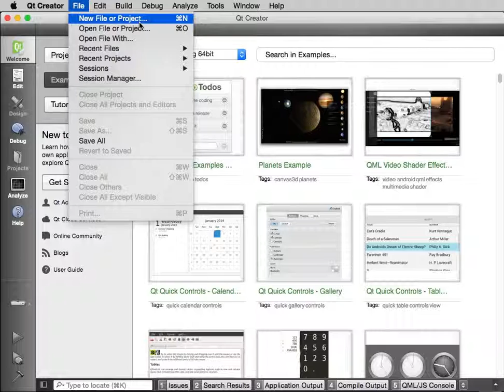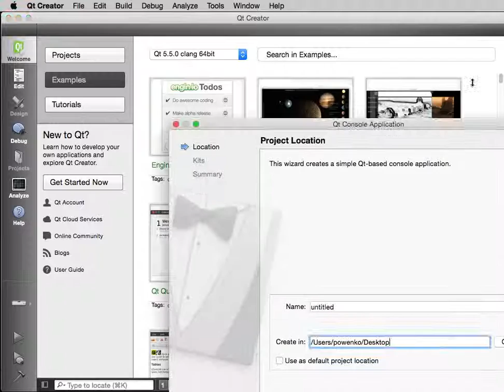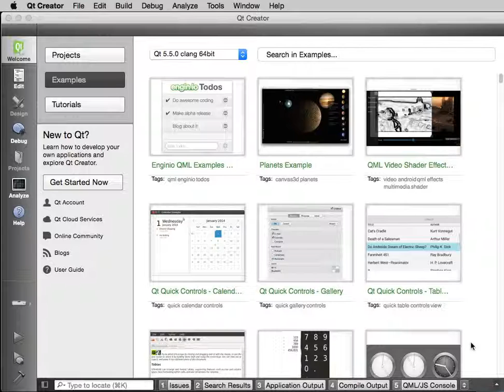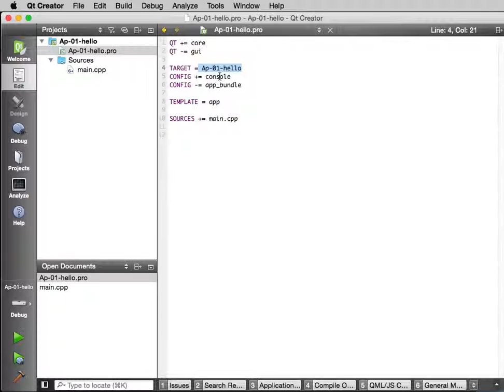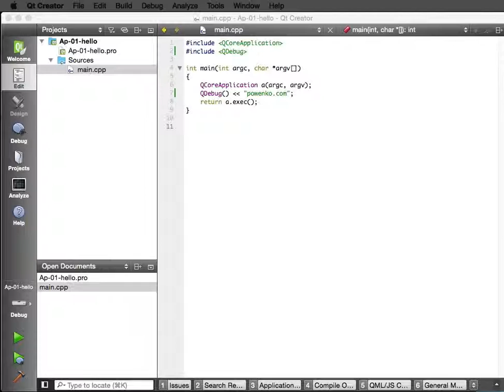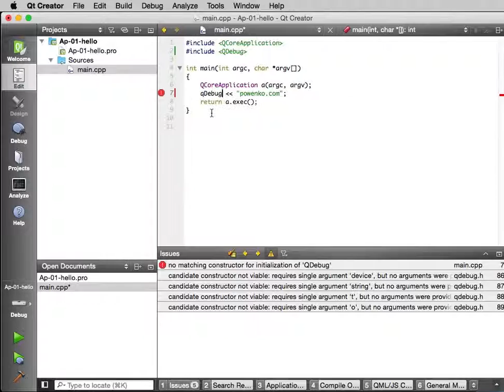【柯博文老師】QT 1 3 HelloWorld